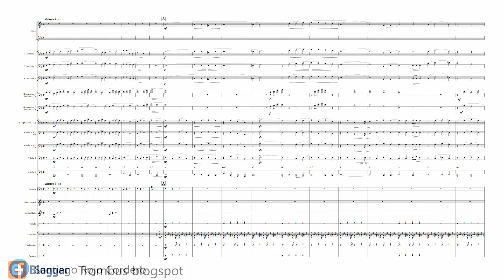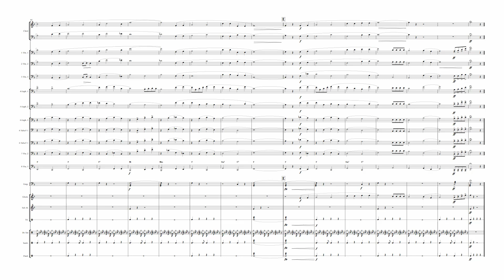Irving Berlin "Blanca Navidad" - Low Brass, Choir and Percussion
LETRA

Oh, blanca Navidad, sueño

Y con la nieve alrededor
Blanca es mi quimera
Y es mensajera de paz y de puro amor

Oh, blanca Navidad, nieve
Un blanco sueño y un cantar
Recordar tu infancia, podrás
Al llegar la blanca Navidad